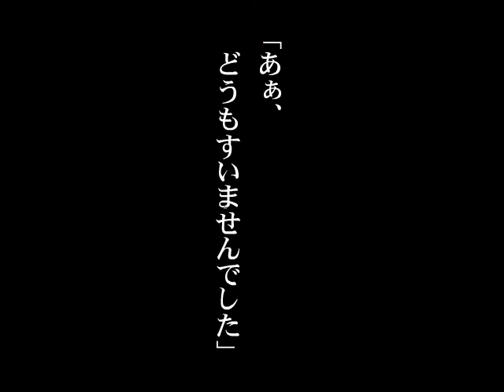声に出して読みたい 他人の痴話喧嘩 「キンチョーするお店編」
藤井組が企画製作する、声に出して読みたいシリーズ。
他人の痴話ゲンカ。こうして第3者の立場から冷静に聞いて見ると、大人になっても僕らは大人気ないことで腹が立つようです。